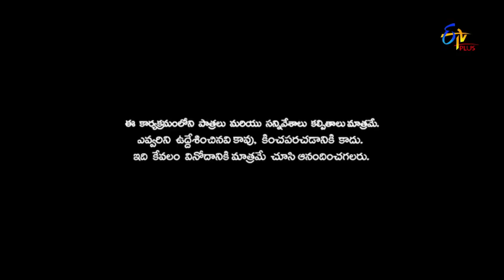Yadamma Raju, Express Hari, Bullet Bhasker Hilarious Comedy Skit’s | Patas | Etv Plus